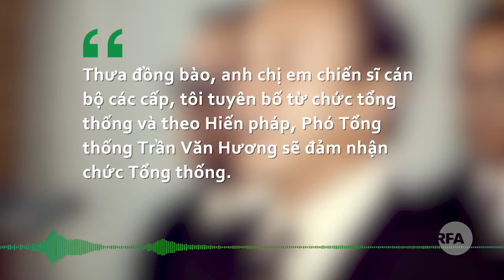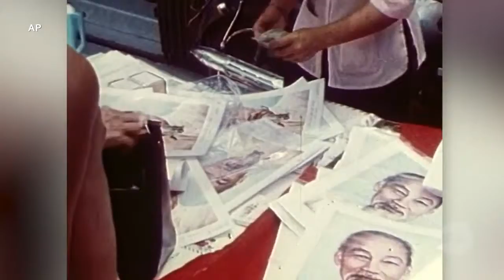Những ngày cuối cùng của Việt Nam Cộng Hòa